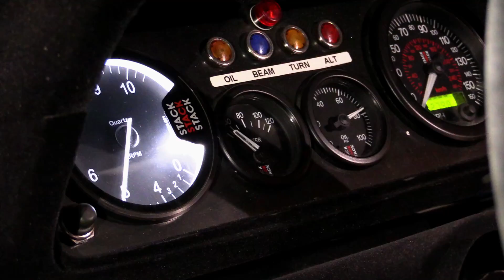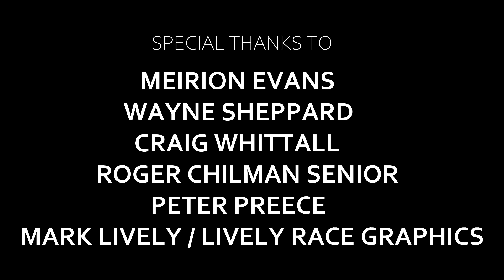Gymkhana - Farmkhana Ford Escort Mk II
You've all seen Farmkhana. but you've never seen it with a Mk2 Ford Escort before!!
Sit back, relax, and enjoy the screaming BDG engine, going all out in the name of fun!
Pulling off all types of moves, and nailing them every time!
We are super proud of this project, and MAN, this, was a good day to be alive!!
We hope you enjoy watching it as much as we did producing it!
The BRM Crew